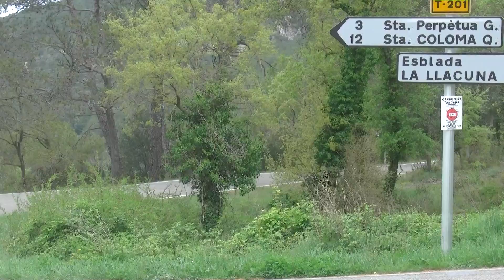16è Ral·li Ciutat d´Igualada 2014 by Jaume Soler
Moto Club Igualada organitza un Rally puntuable pel campionat català:
1. SAYOS-MORENO ( Mitsubishi Colt proto )
2. ORRIOLS-MUÑOZ ( Porsche 911 GT3 ) +1'12''1
3. PRAT-MONTANER ( Renault Clio Sport) +2'51''2
4. AGUSTI-SAULEDA ( Peugeot 206 XS ) +4'25''
5. NIEVA-GRAU ( Peugeot 106 GTI ) +2'41''2